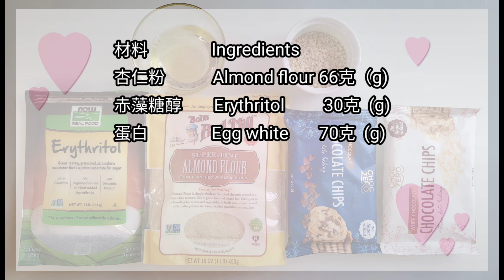[生酮系列] 生酮蛋白杏仁棒💃 丨Keto Egg White Almond Sticks | 只需三種材料 ｜3 Ingredients | 超好味、超簡易😋 丨愛自己多一些❤️ [EngSub]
材料                Ingredients
杏仁粉            Almond flour 66克（g)
赤藻糖醇        Erythritol        30克  (g)
蛋白                Egg white       70克  (g)

朱古力外層    Coating
無糖朱古力    Sugar free chocolate
無糖白朱古力 Sugar free white chocolate
杏仁碎            Chopped Almond